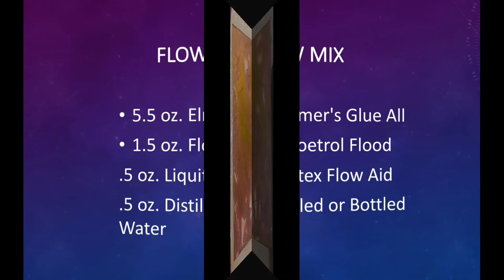Brushed Metallics OOPS..... Then...YES!!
Art EmPOURium: with artist Lenni O.

This painting has been added to my ETSY Shop.
Your contribution will allow me to continue creative art instruction, art projects, and demonstration of creative fun for your enjoyment.

Flow Mix Recipe I Usually Use:
5.5 oz.  Elmer’s Glue All
1.5 oz. Floetrol Flood
.5 oz. Liquitex Flow Aid
.5 oz. Distilled or Bottled Water
You can also use: 70% Glue all or Clear Glue and 30% Distilled or bottled water

Links to Basic Tools I have purchased for my projects:
Pack of 4 Eagle Jet Gun Torch...
250 Clear Plastic Cups | 9 oz...
Liquitex Professional Flow Aid...
Elmer's Products, Inc E3860...
U.S. Art Supply Silicone Pouring...
FLOOD/PPG FLD6-04 Floetrol...
HUELE Assorted Colors Jumbo Push...
KobraTech Cell Phone Tripod Mount...
MonsterMat 36x24 Inch Extra Large Silicone Table Protector Craft Mat for Painting, Clay, Projects, Arts and Crafts and More. Easy Clean Up and Rolls for Storage. Largest Mat Available

Red Devil 4718 3-Piece Plastic Knife Set
A to Z 4" Bondo Spreader - 3"x4" (Compare to Dynatron) Plastic Spreaders 25/Pack
Magnetic Torpedo Level, Spirit Level 3 Bubble Level Torpedo Magnetic Level Bubble Measuring Tool (6 inch)
Liquitex BASICS 48 Tube Acrylic Paint Set, 22ml
Sax True Flow Heavy Body Acrylic Paint, 1/2 Gallon, Assorted Colors, Set of 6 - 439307
Clear Casting and Coating Epoxy Resin - 16 Ounce Kit